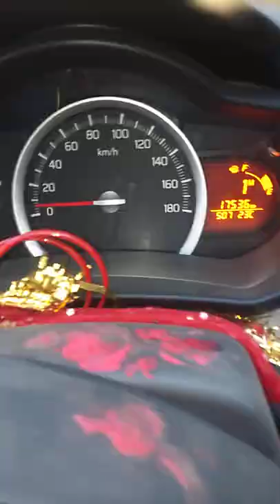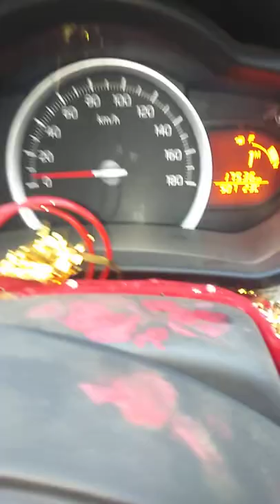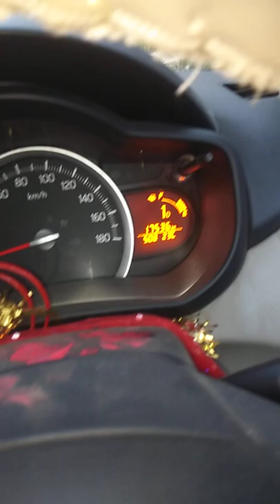automatic gear information car maruti suzki celerio